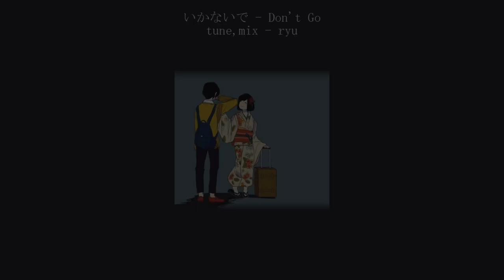TSURUMAKI MAKI AI JPN | いかないで - Don't Go | WIP | SYNTHV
★ Credits:
★ UST -  Ekkoberry
★ Song -  Sohta
★ Mix - ryu
★ Tuning - ryu
★ Video - ryu
★ Voices:
★  - Tsurumaki Maki
★  - Stardust Infinity
★  - Kevin
★  - Mo Chen